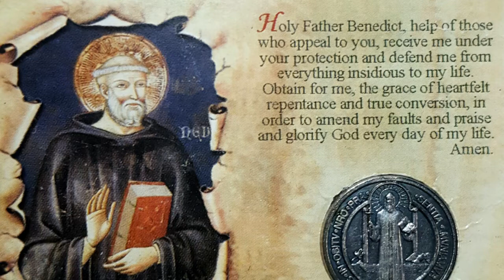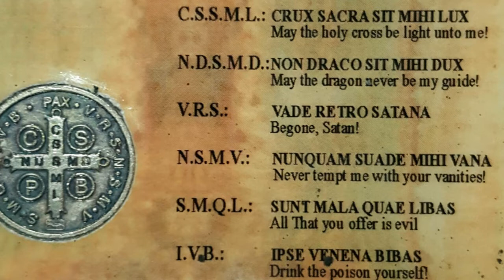BELOVED FAM25😍😍😍MABISANG DASAL PARA LABANAN ANG TUKSO AT PANGGUGULO NG MASAMANG ESPIRITU/ST.BENEDICT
Kung nakararanas po tayo ng mga takot at mga alalahanin na nagiging dahilan kaya hindi makatulog ng maayos..nawawalan ng pag asa sa Diyos...nakakadama ng matinding kalungkutan at pagkahabag sa sarili...hingin po natin ang tulong ni St. Benedict ulang ipagsanggalang tayo sa mga panggugulo ng masamang esperitu..dinadasal po namin ito ng 3 ulit na na inuutusan ang dyablo na lumayo sa atin.
Ang ating pananampalataya sa Diyos ang magbibigay ng kapangyarihan na kusang lalayo ang kasamaan kung marinig nila ang mga salitang ito.